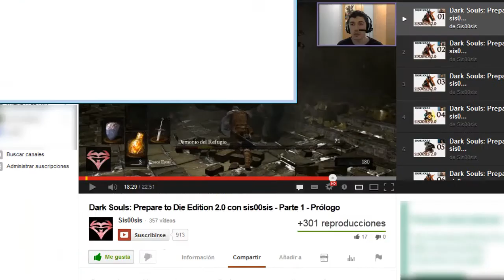Dark Souls 2 - 12 min Gameplay + Trailer - Dark Souls II